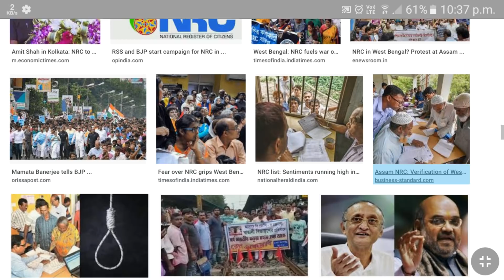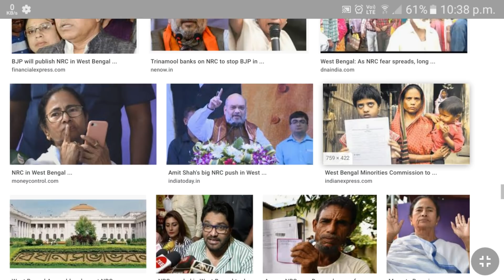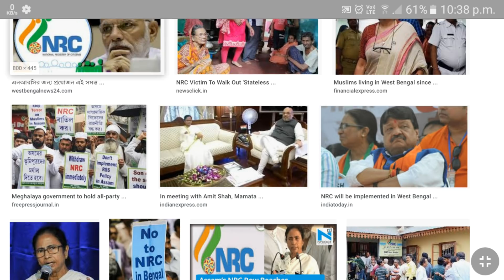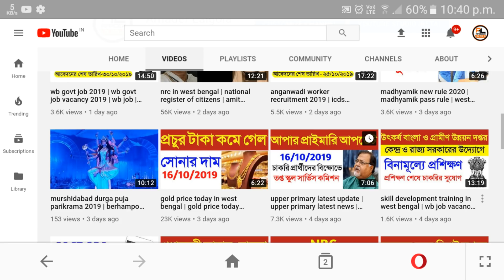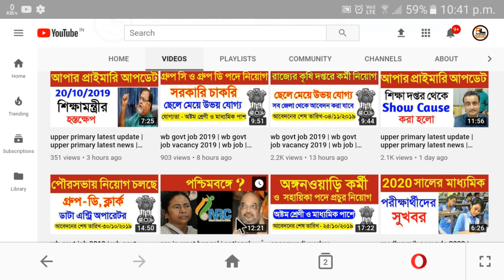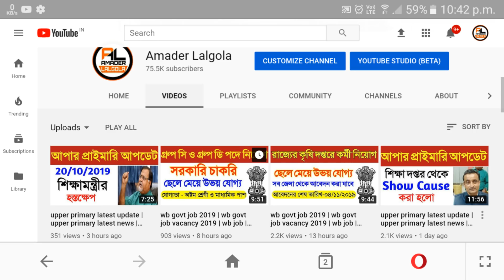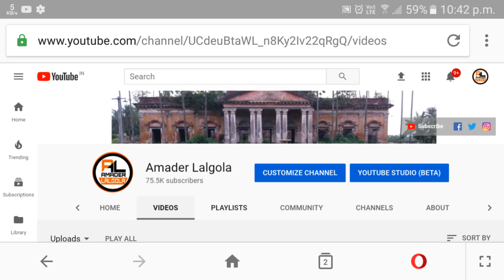legal list of documents for nrc | ncr in west bengal | national register of citizens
About this Video : we are talking in this video about legal list of documents for nrc which is also known as ncr in west bengal and this nrc notification published by the central government of india and also known national register of citizens of west

The National Register of Citizens (NRC) is a register maintained by the Government of India containing names & certain relevant information for identification of Indian citizens of Assam state. The register was specifically made for Assam state. The register was first prepared after the 1951 Census of India and since then it has not been updated till recently.

The North-East Indian state of Asam has become the first state in India where the updation of the NRC is being taken up to include the names of those persons whose names appeared in the NRC, 1951 & still alive and/or of their presently living descendants having permanent residence within the state.

However, due to an amendment carried out in the Indian Citizenship Act, 1955, the State Register of Citizens for the state of Assam, which forms a part of the National Register of Citizens, has also been held to be legal to contain the names of all persons, whose names appeared at least in any of the electoral Rolls published for any of the then assembly constituencies within the territorial limits of present-day state of Assam up to midnight of 24 March 1971 and also of descendants of such persons presently having permanent residence within the state. A person residing in the present state of Assam is also eligible to get his or her name entered in the register, if he or she holds and submit to the registering authority any of certain specific documents issued up to midnight of 24 March 1971 against his or her name or in the names of his or her ancestor which would prove the holder's or ancestor's presence within the territorial limits of the present day state of Assam. This is a peculiar situation in which any person, who has entered into the territorial limits of the present day state of Assam up to the midnight of 24 March 1971 from the neighboring country Bangladesh, or any of the person's descendant, can claim to be an Indian citizen of the state of Assam throughout India by dint of presence of his or her own self or of ancestor's, within the territorial limits of the present day state of Assam only but no other Indian states for that matter. In case of descendants, they further have to hold and submit to the registering authority another specific piece of document proving his or her blood relationship with a person whose name did appear in NRC, 1951 or in any of the said electoral Rolls or whose presence in the territorial limits of the present day state of Assam is ascertainable with prescribed
Queries  Solved :
1) nrc in west bengal
2) nrc notification published
3) national register of citizens
4) west bengal nrc
5) nrc notification published in west bengal,
6) nrc in west bengal in bengali
7) nrc in west bengal latest news
8) nrc in west bengal news
9) amit shah vs mamta banerjee
10) west bengal nrc
11) nrc documents in west bengal,
12) amader lalgola
13) nrc in west bengal in bengali
14) nrc in west bengal latest news
15) nrc in west bengal news
16) legal list of documents for nrc